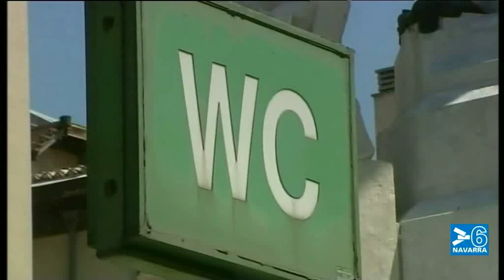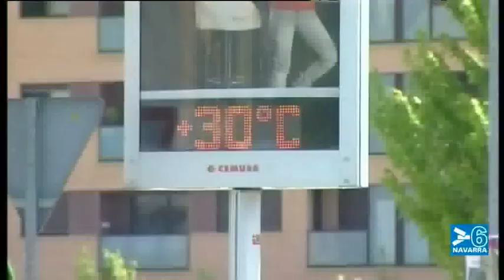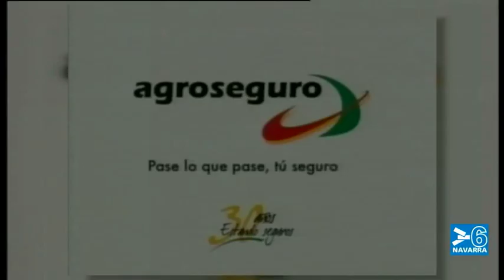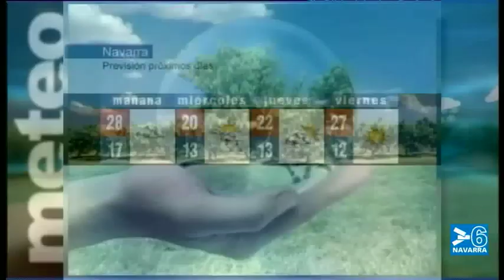NOTICIAS DE NAVARRA 14:30 HORAS- 11 JULIO 2011- CANAL 6 NAVARRA